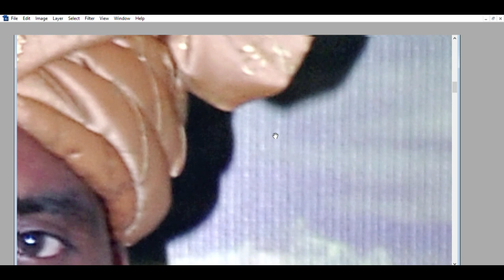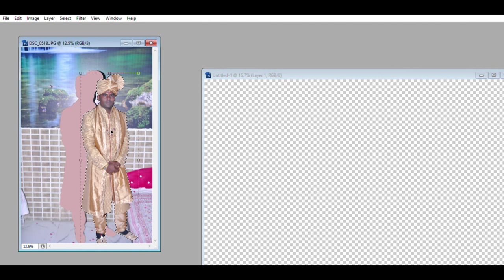photo shop me photo cutting kaise kare.....